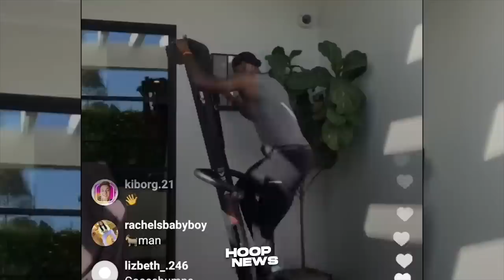Siguradong 'TATAWA' ka sa Ginawa ni Karl Anthony-Towns sa kaniyang Interview…